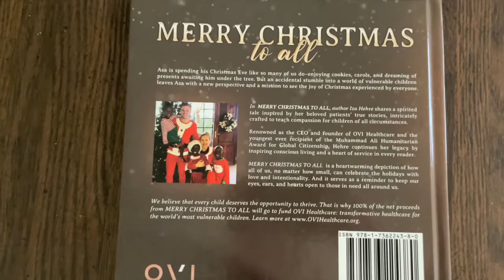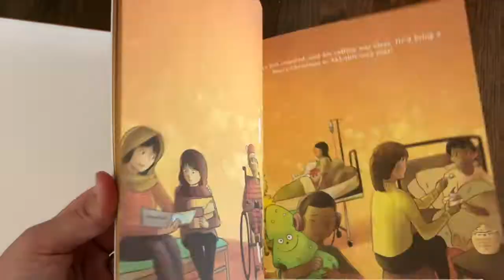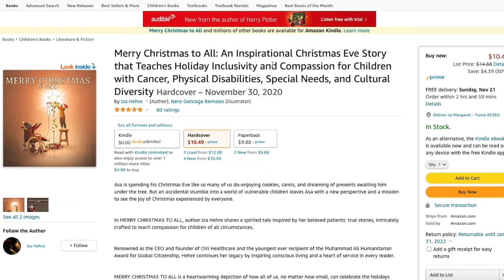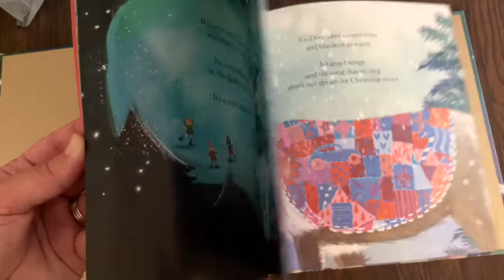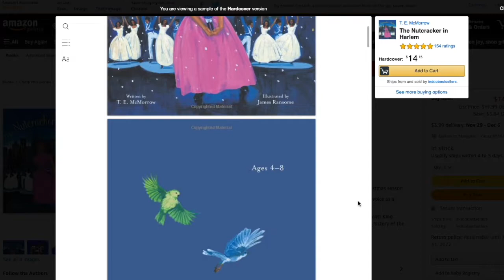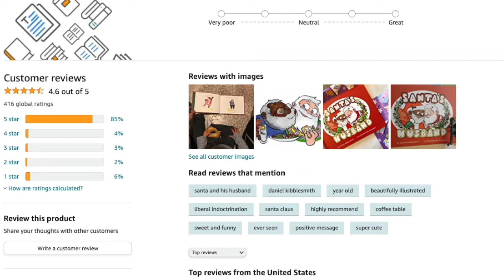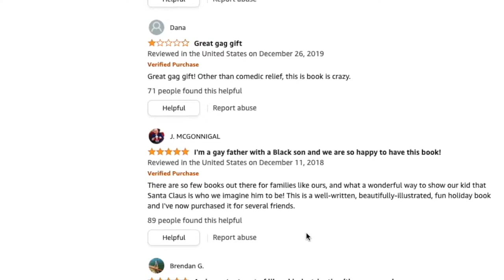Christmas Books YOU NEED for representation: 6 Diverse Children's Books for Christmas 2021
Looking for some multicultural books that promote diversity at Christmas? Well here are 6 diverse children's books for Christmas that you need!

BOOKS IN VIDEO:
Merry Christmas To All
My Santa, Your Santa https:geni.us/MySantaYourSanta
All the Colors of Christmas
'Twas Nochebuena
The Nutcracker in Harlem
Santa's Husband

tags used: diverse childrens books fore christmas,christmas books you need,christmas books 2021,christmas books for kids,childrens books,christmas books,vlogmas 2021,vlogmas,representation matters,multicultural christmas books,santa around the world,inclusive kids books,inclusive childrens books,diverse kids books,diverse christmas books,lgbt books for kids,black books for kids,latino christmas books